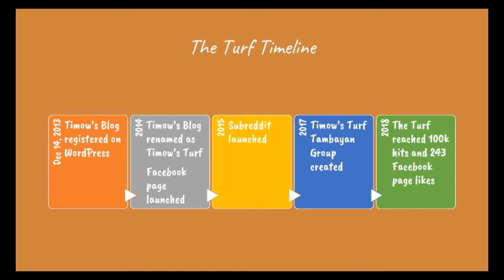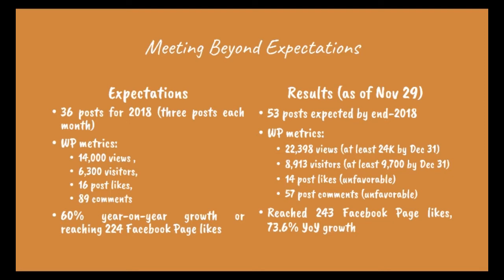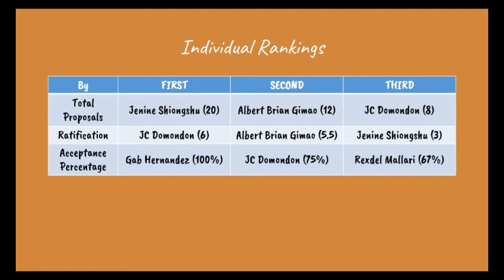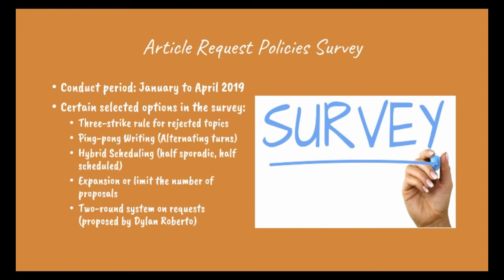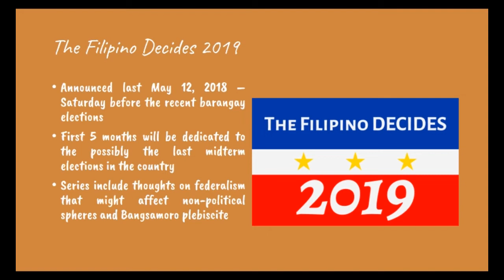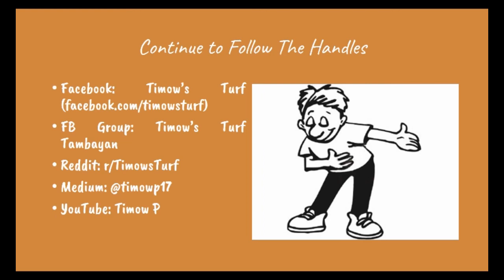TIMOW'S TURF @ 5 | Reflecting in 2018, Committing in 2019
It has been half a decade since Timow's Turf was established.

With more than 100,000 hits on WordPress and more than 240 Facebook page likes, it has been an honor to serve you with gratuity on one's (personal) insights within the Philippine media.

Sure, not everything we wrote is pleasing and we can't please everyone.

Now that 2018 is coming to an end soon, what will be in store in 2019? Tune in for the major developments.